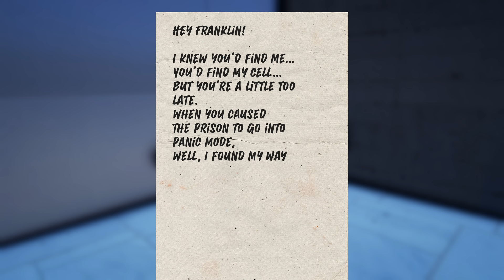FRANKLIN Found LUCIA From GTA 6 But (GTA 5 Mods)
Is Lucia locked up in Los Santos Prison in GTA 5? I thought she was in GTA 6?